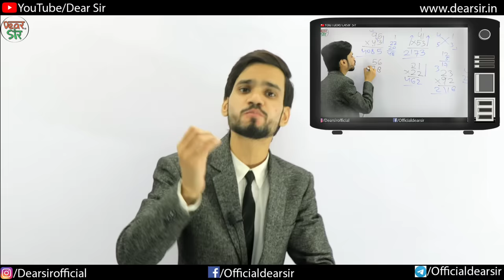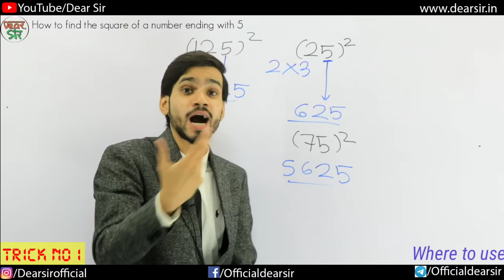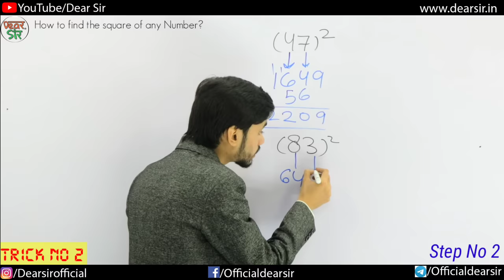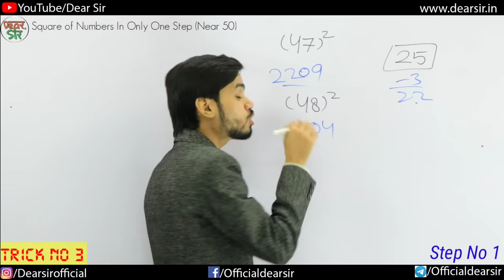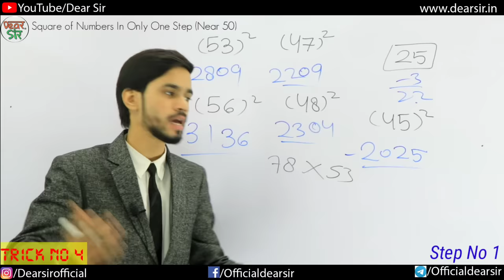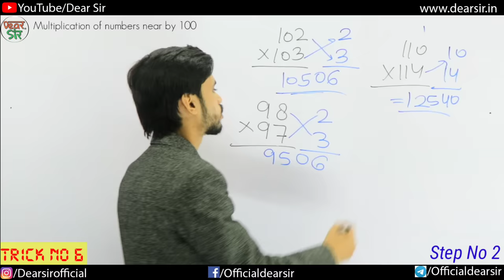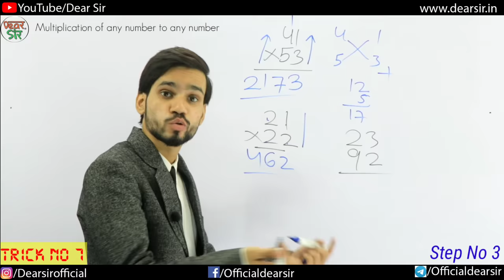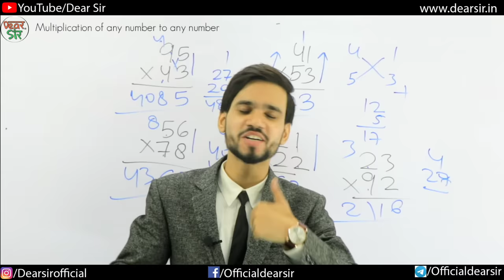7 Short Tricks In 1 Video | Maths Tricks | Math Tricks For Fast Calculation | Mathematics Tricks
Hey!

In this video, we are going to learn 7 Maths Short Tricks in just one video. We have explained different calculation methods which can save a lot of time in exams. In this series of videos, we will give you short tricks of all chapters after completion of this series you will be able to fasten your calculation.

2. Instagram:-

Here are Key Moments of the video 👇

00:00 Intro of the Video
01:21 Square Trick 1
04:39 Square Trick 2
07:55 Square Trick 3
10:12 Square Trick 4
11:27 Multiply Trick 5
14:13 Multiply Trick 6
16:13 Multiply Trick 7
18:44 Question with Trick
20:01 Outro